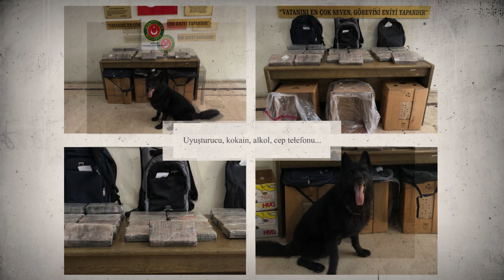Adana’da 11 Milyon Adet Makaron Ele Geçirildi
Ticaret Bakanlığına bağlı Gümrük Muhafaza ekiplerince, Adana’da bir depoda gerçekleştirilen operasyonda 11 milyon adet kaçak makaron ele geçirildi. 5 milyon 500 bin Türk Lirası değerindeki makarona ekiplerce el konuldu.

Mersin Gümrük Muhafaza Kaçakçılık ve İstihbarat Müdürlüğüne bağlı Adana Bölge Amirliği ekiplerinin kaçakçılıkla mücadele kapsamında yürüttüğü istihbari çalışmalar neticesinde, Seyhan ilçesinde yer alan sanayi bölgesindeki bir depoda kaçak tütün mamulleri bulundurulduğu tespit edildi.

Bunun üzerine söz konusu depo ekiplerce takibe alınarak çevredeki olası şüpheli hareketlilik an be an izlenmeye alındı. Savcılık talimatıyla birlikte depoya baskın yapan ekipler deponun alt ve üst katlarının makaron kutularıyla dolu olduğunu gördü.

Gerçekleştirilen operasyonda toplamda 11 milyon adet kaçak boş makaron ele geçirildi. Yakalanan kaçak makaronun 5 milyon 500 bin Türk Lirası değerinde olduğu belirlendi.

Olayla ilgili soruşturma Adana Cumhuriyet Başsavcılığı nezdinde devam ediyor.